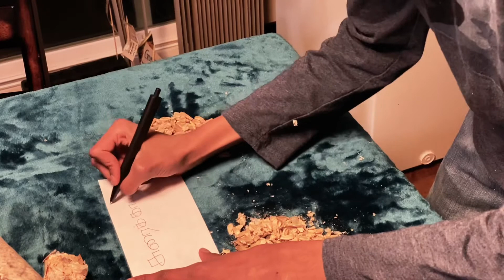விதைகளில் பணத்தை சேமிக்கவும் | Save lots of money on Seeds - Bottle Gourd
Save lots of money on Seeds - Bottle Gourd. This saves me 30$$$